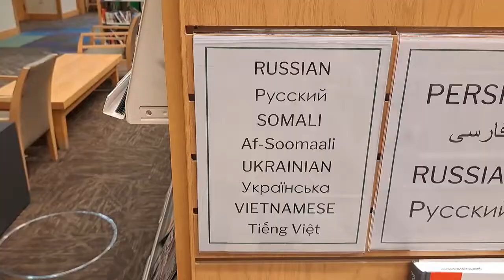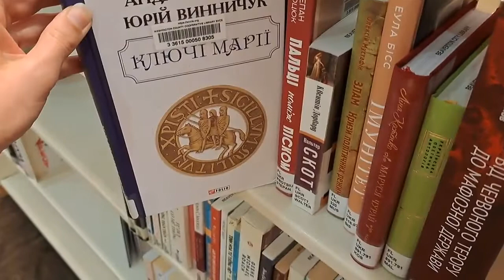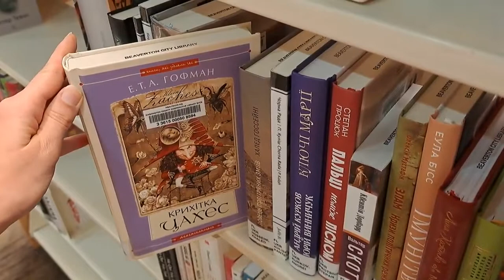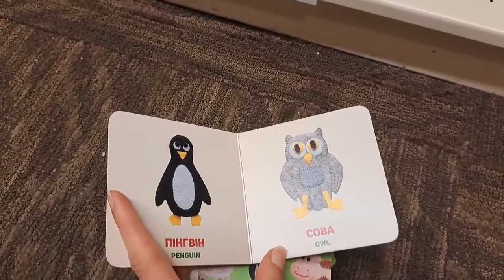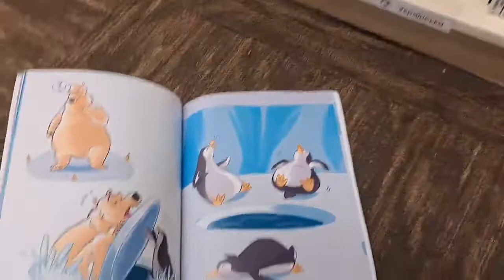Ukrainian Books at the Beaverton City Library by Kristine Mushkevych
Good news! Beaverton City Library bought 35 Ukrainian books for adults and kids! Thanks to our incredible Kristine Mushkevych! Here is her video from the library!